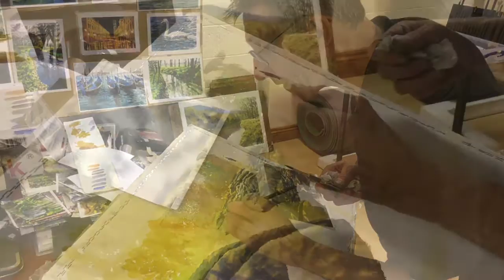Joe Francis Dowden - a watercolour demonstration, June 2016 .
This watercolour painting demonstration was given by Joe Francis Dowden for participants of a holiday course organised by Alpha Painting Holidays in the Wye Valley, June 2016.